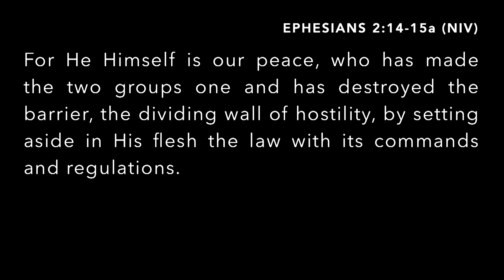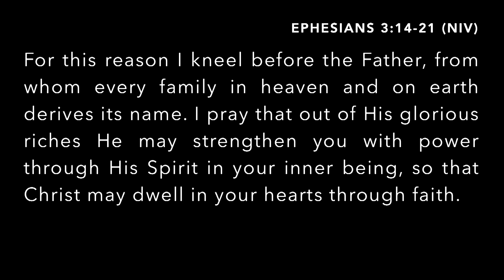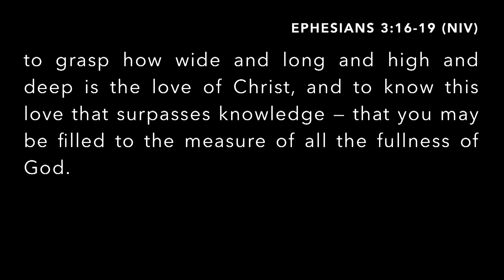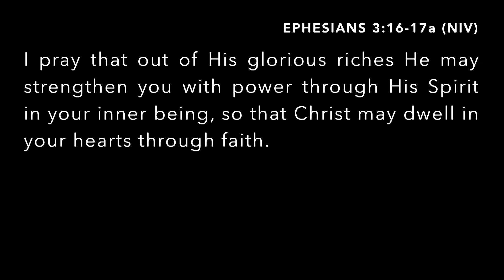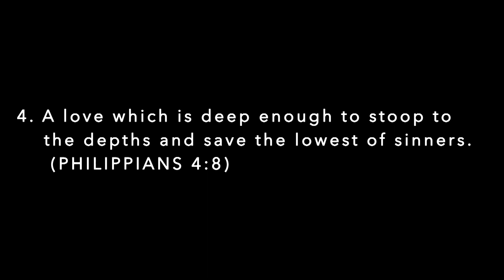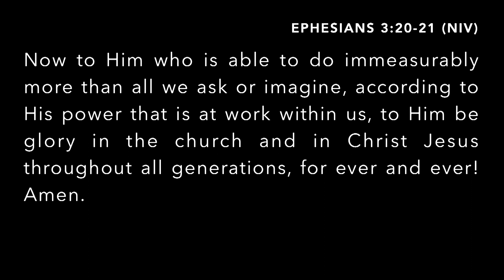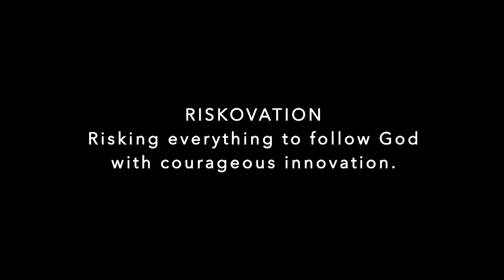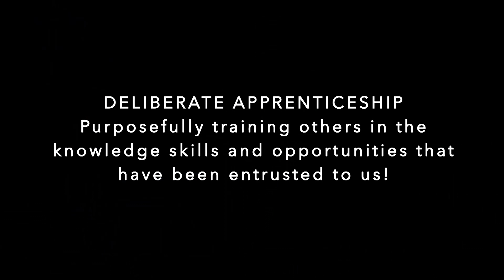Becoming Who We Are | Part 5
Matthew Cork
Yorba Linda Campus